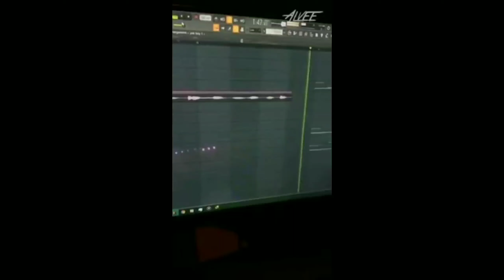Enam Vai the pakboy কি ISIS এর মেজর |Tahseenation live with Enam| Tawhid Afridi| Rafayet Rakib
Enam the pakboy কি ISIS এর মেজর |Tahseenation live with Enam| Tawhid Afridi| Rafayet Rakib

Please avoid other methods of copying or duplicated the video, and help us support anti-piracy  measures in the way you can.